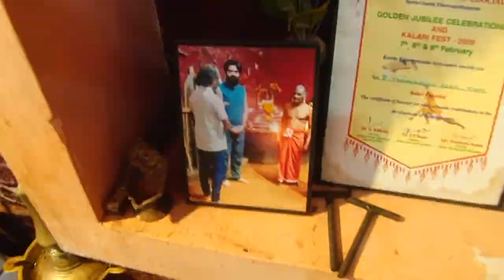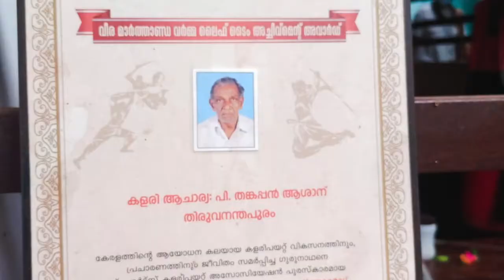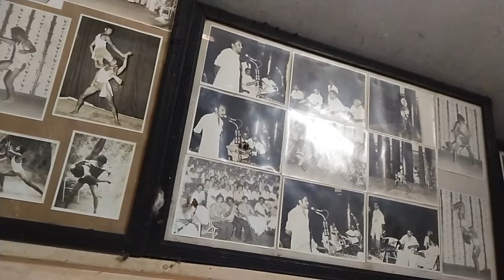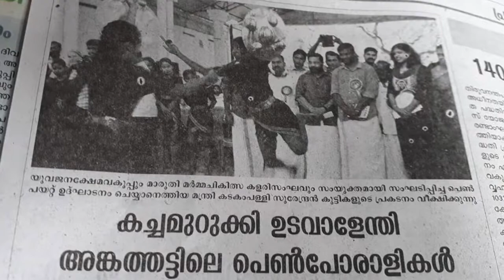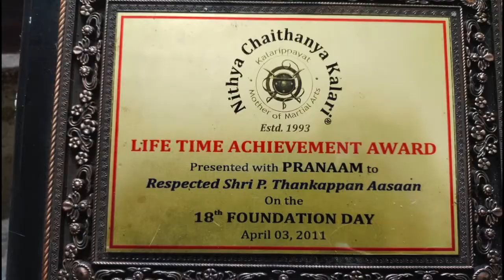Maruthi Kalari - Thankappan Assan 91st birthday Documentary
Thankappan Assan, born in 1930, began to study the art of Kalarippayattu at the age of 10 from of three masters; his uncles Kuttiyappi Guru, Eliazer Guru and Devasahayam Guru. He also learnt from them Kalarippayattu's, various medical treatments and massages. From 1968 he started performing all over India, showing the Traditional Marital Arts.
His talents where brought to the outside world by BBC Team, who arrived in India to film the school.

At the present he is still practicing and teaching, although his first dedication is the medical aspect. He is assigned at the school by his son Ajith Kumar.

Ajith Kumar is born in 1968, started his studies on Kalarippayattu at the age of 10 under the guidance of his father. Most times winner of the State Kalarippayattu Championship, he has been teaching and performing in India for more than fifteen years. In 1993 he receives a prestigious award from the Dekshina Kerala Marma Thirumu Kalarippayattu Association, and the same year he performed for the Milon Mela Theatre Group, directed by Abani Biswas, actor in the Source Theatre of J. Grotowsky, Switzerland, Italy, Poland, Austria..).In the year 2000 he was invited to Valladolid, Spain, to take part in the First International Meeting about Asia, and in 2001 he performed in Paris, France, in the South Indian Festival Latitudes Vilette, and also in the Summer Festival of Rome, Italy.